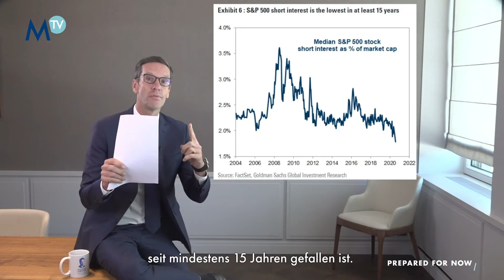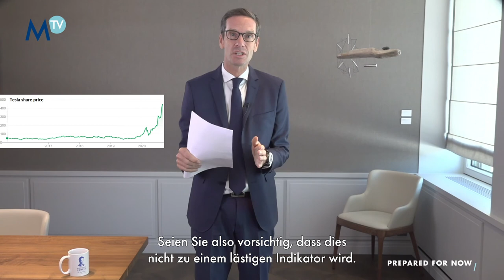200904 Morning Coffee with John Plassard - Short Interest - German subtitles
What's on the front of short interests? John Plassard takes a moment to point some recent facts at us... Grab a Morning Coffee, take a seat and watch him!